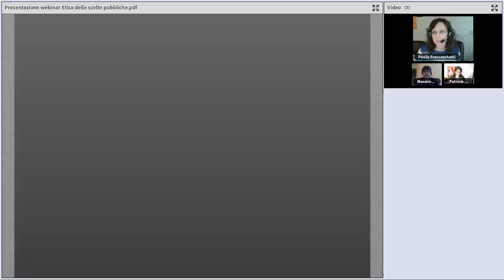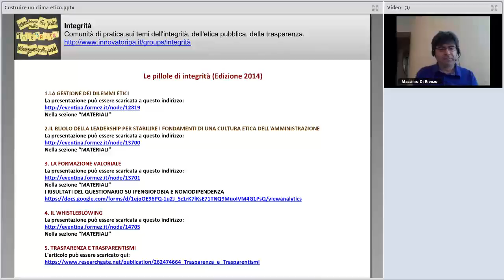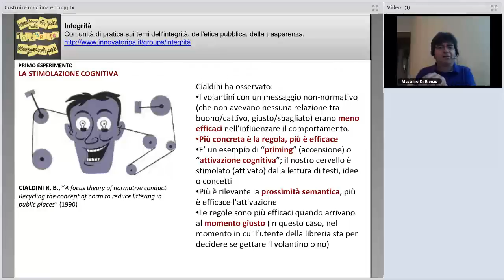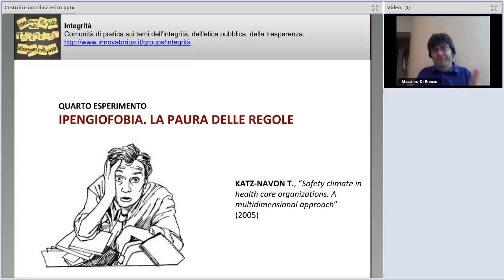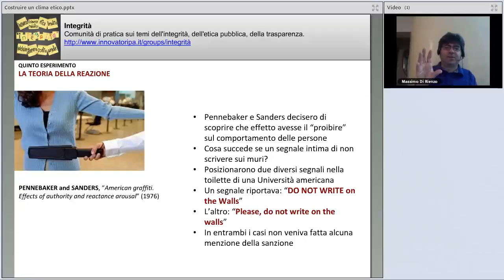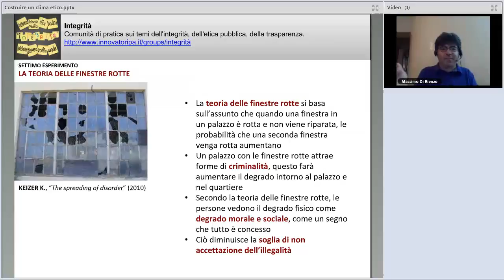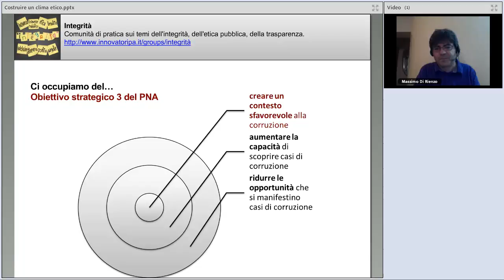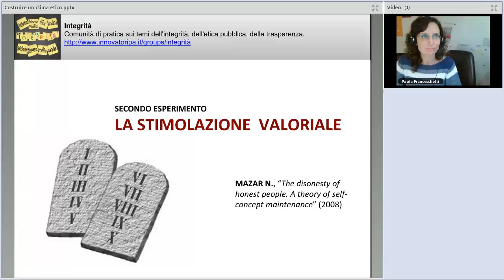Costruire un clima etico: le sette qualità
La cultura etica di un'amministrazione può essere definita come un insieme di elementi del contesto organizzativo che riducono o ostacolano comportamenti non etici.

Una componente della cultura etica di un'amministrazione è l'insieme delle sue "qualità etiche" che determinano l'instaurarsi di un "clima etico" che permette alla componente professionale di operare delle scelte orientate alla tutela esclusiva dell'interesse pubblico. Nel corso del webinar vengono analizzate le sette principali qualità etiche di una amministrazione.

Data: 17 Giugno 2014
Relatore: Massimo Di Rienzo